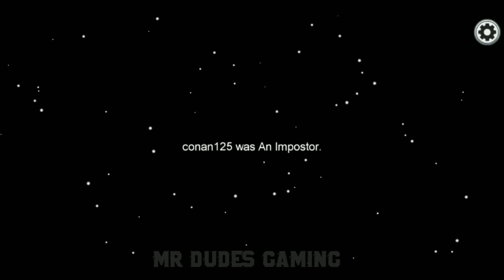Among us but fake impostor 😤😤😤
🔸Hello friends, Welcome to Mr Dudes Gaming

🔸 Full gameplay and Edits use only mobile. Pls support hardwork friend's.

Among us but poor imposter
Among us but poor crewmate
Among us funny imposter
Among us funny moments pumba
Among us funny moments elegance
Among us 3d , amoung us 3d animations
Among us gameplay
Among us 360 video
Among us 3d download
Among us imposter tips
Among us imposter glitch
Among us glitch king
Among us hide and seek rules
Among us hide and seek mode
Among us hide and seek how to play
Among us hide body
Among us troll moments
Among us short video
Among us YouTube short video
Among us tamil live
Among us malayalam live
Among us telugu live
Among us english live
Among us hindi live
Among us perfect timing
Among us perfect timing imposter
Among us perfect timing fails
Among us bad timing
Among us bad timing compilation
Among us bad timing music
Among us bad timing memes
Among us lol videos
Among us lol team
Among us lol moments
Among us tips and tricks
Among us oh no oh no
Among us oh no oh no memes
Amongus ohno ohno ohno no no
Among us video whatsApp status
Among us 30 sec video
Among us tips and tricks imposter
Among us tips and tricks Crewmates
Among us tips and tricks mobile
Among us tips and tricks tamil
Among us tips and tricks hindi
Among us tips and tricks malayalam
Among us tips and tricks telugu
Among us tips for beginners
Among us tips for Crewmates
Among us tips for imposter